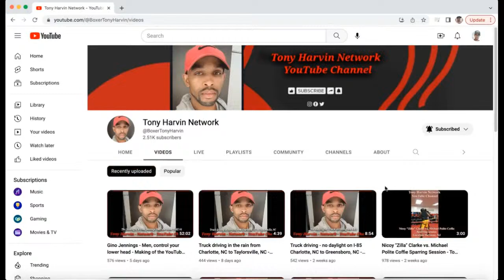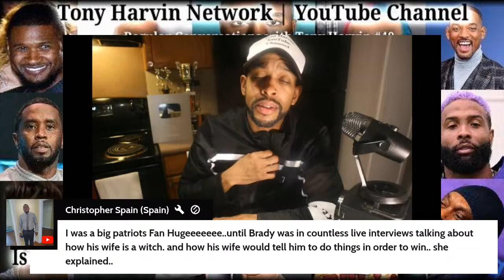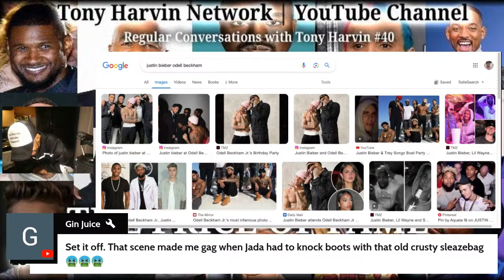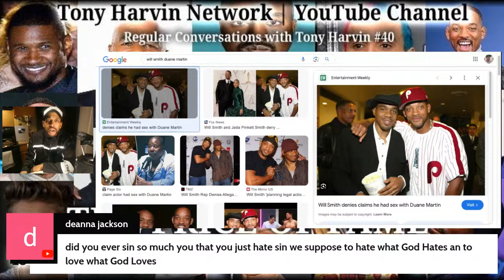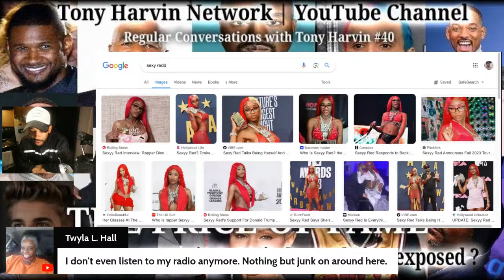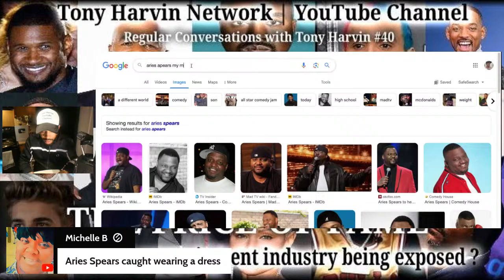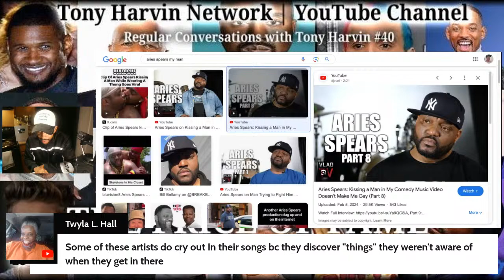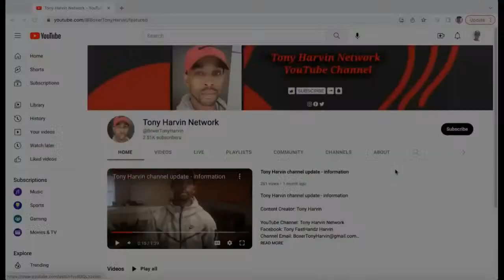Is the music/entertainment industry being exposed? | Regular Conversations with Tony Harvin #40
Content Creator (video recorded by, editing, audio, intro, thumbnail) by Tony Harvin